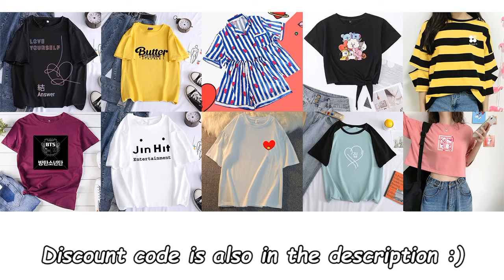Straykids MC Leeknow and Seungmin being a chaotic duo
have fun shopping! ♡